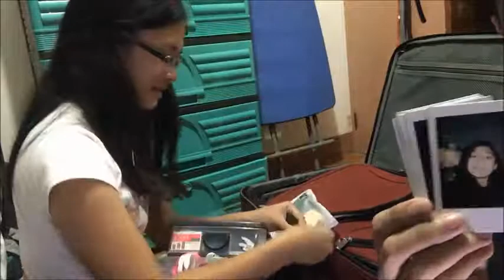Unboxing (ft. Shane Otadoy)